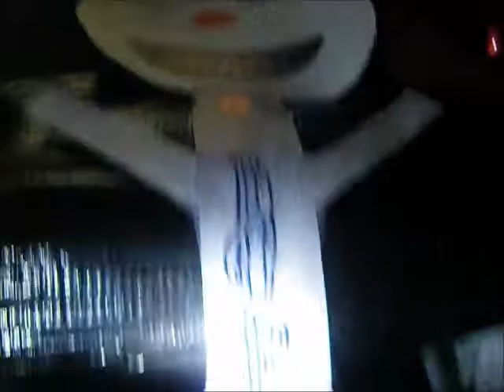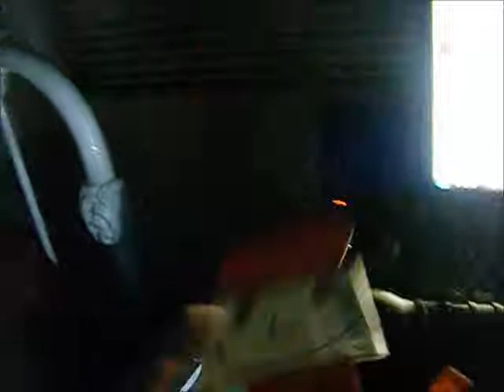A Thanksgiving Spectacular Part 13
the mouse group is about to save DLR and kill purple guy with ennard and the sister location characters once and for all ):-&

Enjoy :D